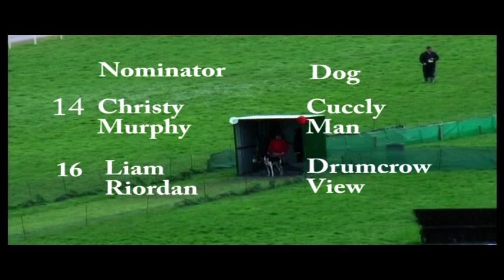Drumcrow Kennels Irish cup Coursing: Drumcrow View Race 2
Drumcrow Kennels - Northern Ireland. Greyhound training.